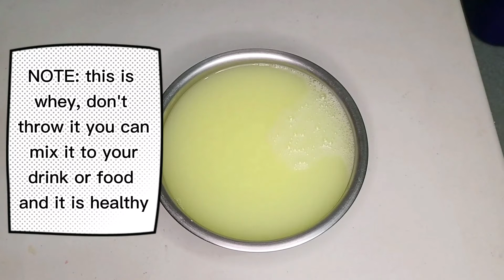Homemade Cream Cheese | Easy and simple | Food Vlogs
An easy way to have a cream cheese at the comfort of your kitchen. You can give this as a gift or giveaway or even a good business.

Ingredients:
24 tbsp Powdered Milk (see note)
8 cups of water
6 tbsp of white vinegar

This recipe will give you 250 grams or more. The container I used weighs 14 grams. If you'd love a bigger batch of this recipe just multiply the ingredients by 2.

NOTE: use only FULL CREAM MILK for best result. I used Birch Tree Full Cream Powdered Milk.

Happy Cooking, Happy Baking! Enjoy!